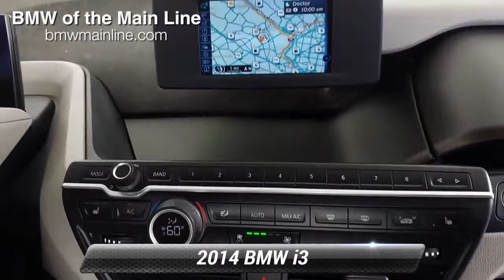Used 2014 BMW i3 , Bala Cynwyd, PA J4299A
ONLY 69,625 Miles! i3 trim. Navigation, Heated Seats, Onboard Communications System, Smart Device Integration, Keyless Start, 3-STAGE HEATED FRONT SEATS, WHEELS: 20" X 5.0" FRONT/20" X 5.5" R... iPod/MP3 Input. SEE MORE!KEY FEATURES INCLUDENavigation, iPod/MP3 Input, Onboard Communications System, Keyless Start, Smart Device Integration. Rear Spoiler, MP3 Player, Remote Trunk Release, Keyless Entry, Steering Wheel Controls.OPTION PACKAGESWHEELS: 20" X 5.0" FRONT/20" X 5.5" RR DOUBLE SPOKE Sport BMW i light alloy, Style 430, Tires: P155/60R20 Front & P175/55R20 Rear, Mixed tires, 3-STAGE HEATED FRONT SEATS. BMW i3 with Andesite Silver/BMW i Frozen B exterior and Mega (Sensatec and Cloth) interior features a Electric Motor with 170 HP at 4800 RPM*.OUR OFFERINGSOur BMW dealership is located just a few miles from some of Philadelphia's most historic landmarks. We are located at 225 Bala Avenue, Bala Cynwyd, PA 19004. Our dealership proudly serves the Philadelphia Metro Area and we are looking forward to building a strong relationship with you!Horsepower calculations based on trim engine configuration. Please confirm the accuracy of the included equipment by calling us prior to purchase.

[RLVID:3555:a11c29fe2841c98e:2b16fe190981ef23:1]